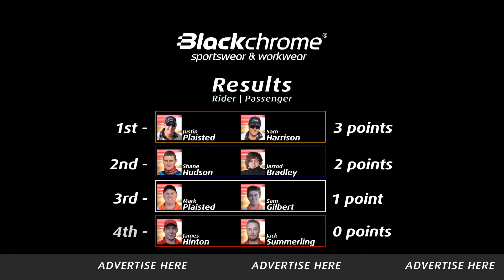Australian Sidecar Teams Championship 2012 - Heat 16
Australian Sidecar Teams Championship 2012 at Loxford Park Speedway -- Kurri Kurri
Heat 16 featuring:
1. James Hinton & Jack Summerling
2. Shane Hudson & Jarrod Bradley
3. Mark Plaisted & Sam Gilbert
4. Justin Plaisted & Sam Harrison